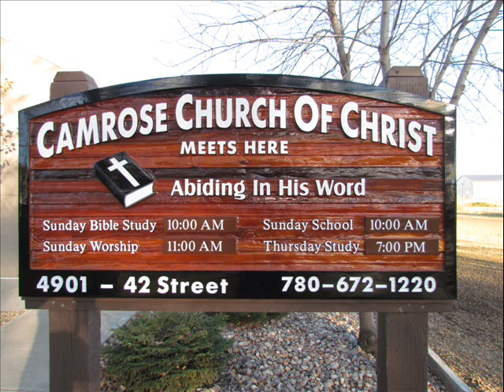Sowers of the Kingdom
Christians are to be spreading the Word of God and not worrying about what kind of hearts that it lands on.